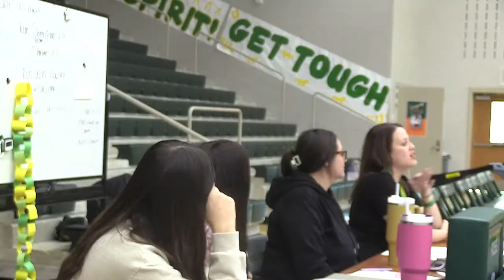Vanguard TV on December 5, 2022